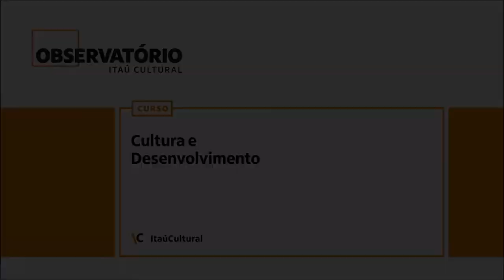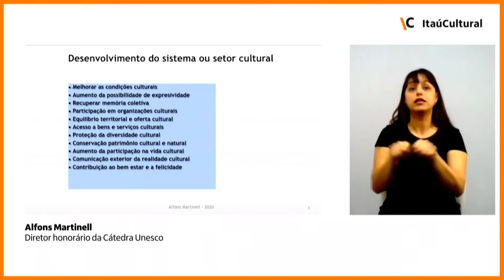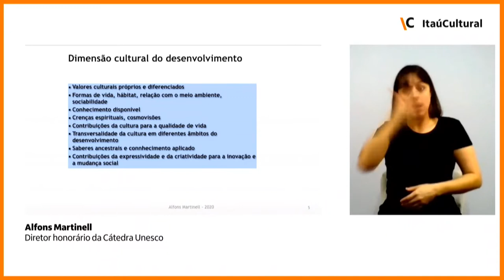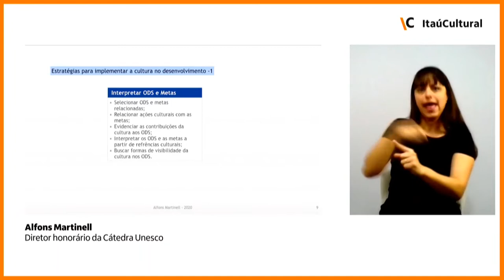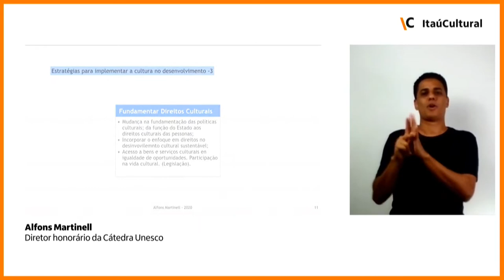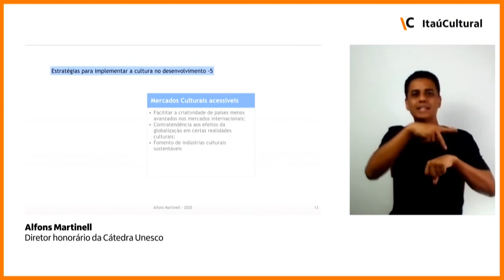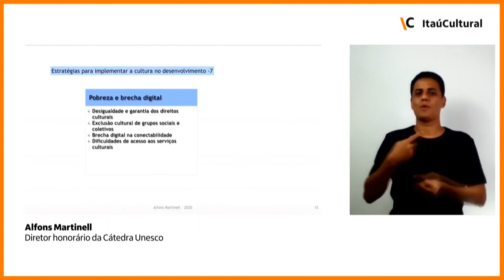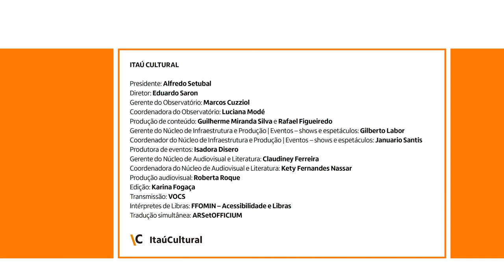Curso Cultura e Desenvolvimento – aula 5 – áudio original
No âmbito do lançamento da Revista Observatório número 27, o Itaú Cultural (IC) oferece um curso sobre dois conceitos importantes para os campos da gestão e das políticas culturais, ambos difíceis de delimitar, por suas muitas definições e apreciações: cultura e desenvolvimento.

Aula realizada no dia 9 de junho de 2020, com Alfons Martinell. Mediação de Rafael Figueiredo.

ITAÚ CULTURAL
Presidente: Alfredo Setubal
Diretor: Eduardo Saron
Gerente do Observatório: Marcos Cuzziol
Coordenadora do Observatório: Luciana Modé
Produção de conteúdo: Guilherme Miranda Silva e Rafael Figueiredo
Gerente do Núcleo de Infraestrutura e Produção | Eventos – shows e espetáculos: Gilberto Labor
Coordenador do Núcleo de Infraestrutura e Produção | Eventos – shows e espetáculos: Januario Santis
Produtora de eventos: Isadora Disero
Produção audiovisual: Roberta Roque
Edição: Karina Fogaça
Transmissão: VOCS
Intérpretes de Libras: FFOMIN – Acessibilidade e Libras
Tradução simultânea: ARSetOFFICIUM